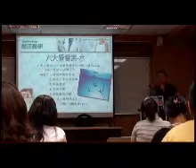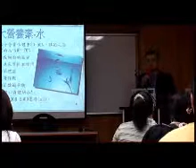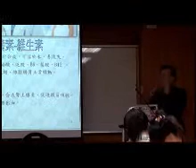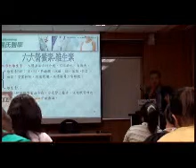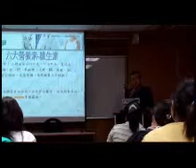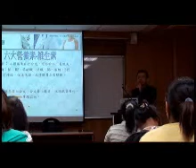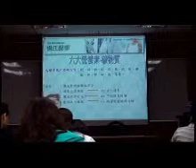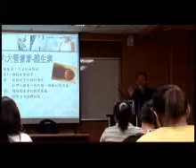楊氏減肥大隊座談會 1 Part 3